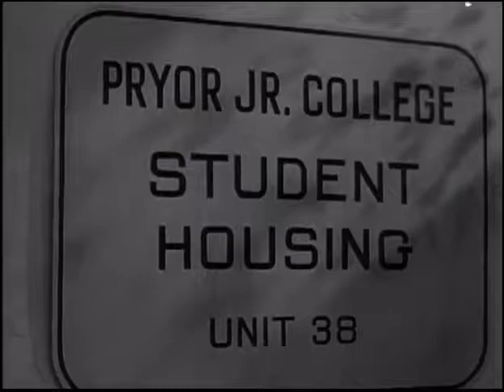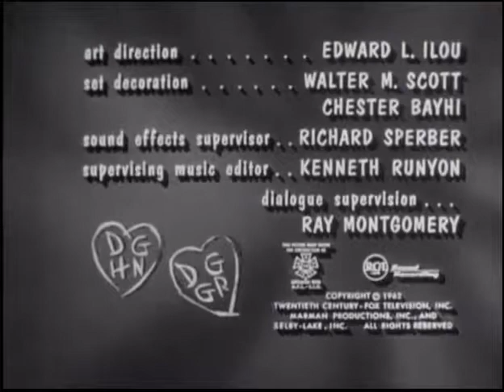Dobie Gillis S03E13 Blue Tail Fly